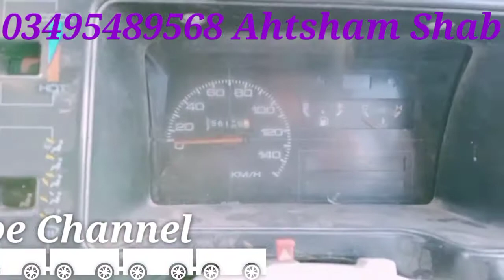Mehran Car For Sale Model 2004 Leh Numbar🚗🚗🚗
helo friends kya hal hai ap sab ka umeed hai k ap sab theek hon gy so dosto aj ki jo video hai is main hum ak mehran car ka review kary gy ya car total jenwan halat main hai bas bhair sy gadi ko repaint kia gya hai wo b bas gadi ki shining kaliay ni to gadi ka koi exitent wgara ni howa wa bilkul theek or munasib keemat main hai so agr ap ko ya video psand ati hai to is ko like sher or comment lazmi kijay ga so milty hai phir next video main tab tak kaliay Allah Hafiz
Information  about tractors and agriculture etc.